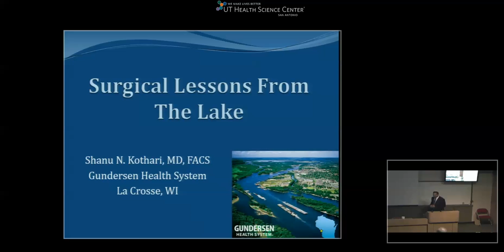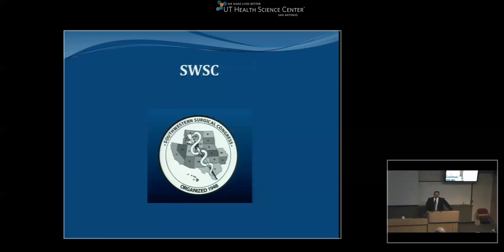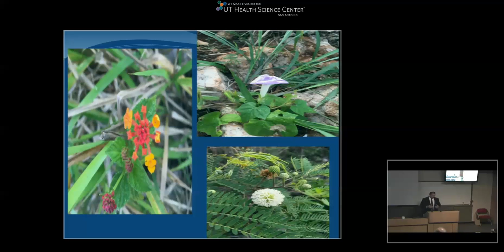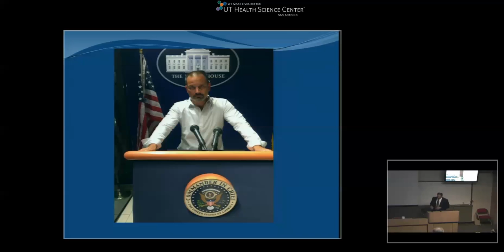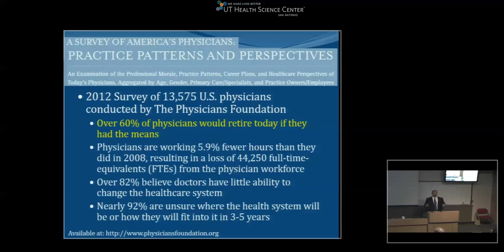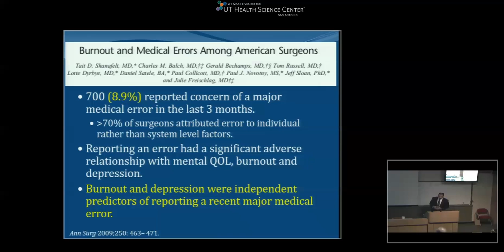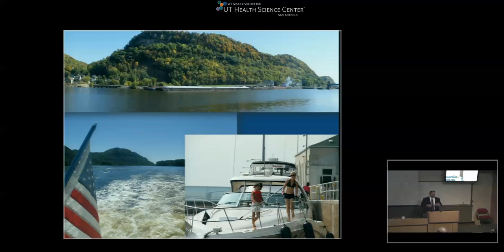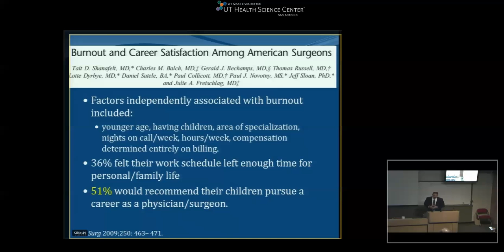GR 11 21 16 Surgical Lessons from the Lake Dr Shanu N Kothari